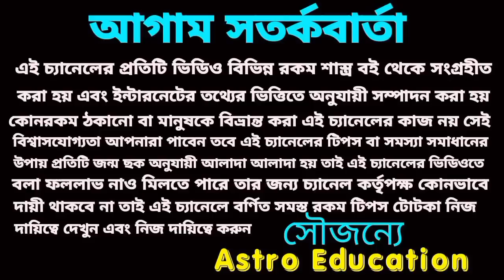অর্থের তুফান আসছে! এই ৬টি রাশির!